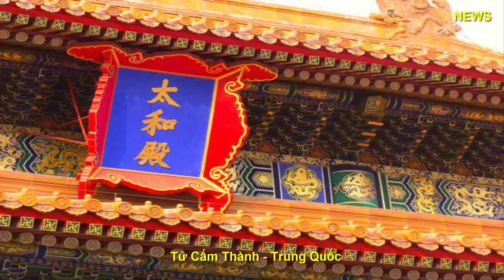Tử Cấm Thành - Trung Quốc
Tử Cấm Thành hay còn gọi là Cố Cung (cách gọi mới ngày nay) nằm tại thành phố Bắc Kinh, Trung Quốc. Được xây dựng tại trung tâm của Bắc Kinh, Tử Cấm Thành là một kỳ quan đẹp bất chấp thời gian.

     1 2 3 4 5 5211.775

🏠 Khám phá Kỳ quan thế giới Di sản văn hóa

Tổ chức Khoa học, Giáo dục và Văn hóa Liên hiệp quốc Unesco đã công nhận Tử Cấm Thành hay còn được biết đến với tên Cố Cung của Trung Quốc là Di sản văn hóa thế giới năm 1987.

Tử Cấm Thành được bắt đầu khởi công xây dựng năm 1406 đến năm 1420 dưới thời nhà Minh sau khi Chu Đệ - người con thứ 4 của Chu Nguyên Chương cướp ngôi vua từ tay cháu của mình là Doãn Văn.

Đây là một công trình kiến trúc vĩ đại, một cung điện lớn nhất thế giới với diện tích 250.000 m2. Trong Tử Cấm Thành có tổng cộng 800 công trình, 8.886 phòng và số nhân lực xây dựng khoảng 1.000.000 người. Tử Cấm Thành xây dựng theo lối kiến trúc cổ Trung Hoa theo trục Bắc - Nam, xung quanh là tường cao hào rộng để ngăn cản người bên ngoài xâm nhập vào. Tử Cấm Thành xây dựng theo hình chữ nhật, dựa theo thuyết "trời tròn đất vuông" mặt hướng về phía Nam nhìn ra cổng Thiên An Môn, đây cũng là cổng chính vào Tử Cấm Thành. Công trình này được thiết kế bởi nhiều kiến trúc sư trong đó kiến trúc sư trưởng là Sài Tín, ngoài ra còn có Trần Khuê, Ngô Trung, thái giám Nguyễn An. Tổng công trình sư là Khoái Tường và Lục Tường.
Tử Cấm Thành được Hoàng thành bao bọc, bức tường thành bao bọc dài 3.400 m, cao 11 m với hào sâu và 4 vọng gác được đặt ở 4 góc thành. Mọi kiến trúc trong Tử Cấm Thành đều được xây dựng theo thiết kế ba điện chính là Điện Thái Hòa, Điện Trung Hòa, Điện Bảo Hòa. Toàn bộ cả công trình được thiết kế chăm chút hoàn hảo đến từng chi tiết từ mái vàm, cột nhà, nền nhà đến các hoa văn trang trí, chạm khắc trên tường, trên cửa.